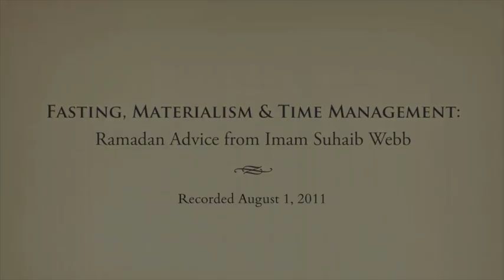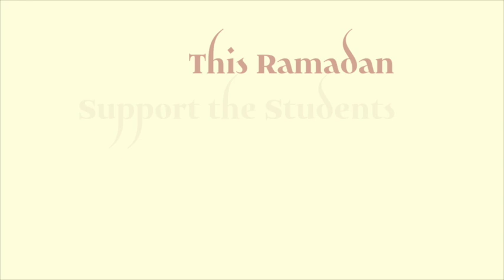Guest Lecture: Fasting, Materialism and Time Management by Suhaib Webb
A re-post of one of our most popular Ramadan lectures.
Guest lecturer, Imam Suhaib Webb offers Ramadan advice to Zaytuna Summer Arabic Intensive students on fasting, materialism and time management.

This Ramadan, Support the Students and Support the College with your donations,

Zaytuna College